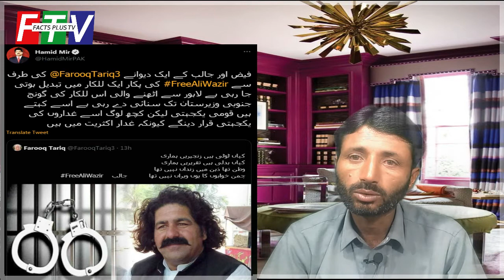Why Pakistan Could Not get out of the FATF Gray List? | Enemy Disappointed | Why release Ali Wazir ?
Why Pakistan Could Not get out of the FATF Gray List? | Enemy Disappointed | Why release Ali Wazir ? by Facts Plus TV
We provide current affairs and the latest news and historical events on this channel that are definitely useful for you.
We offer commentary and analysis on news like Imran Riaz Khan, Sabir Shakir, Hamid Mir and other eminent journalists like ARY Geo Sama Dunya and 2 News etc.
That's why our Channel Facts Plus TV is the best choice for your information.